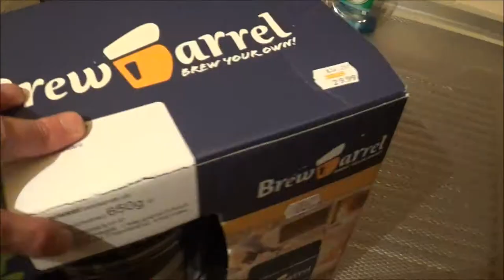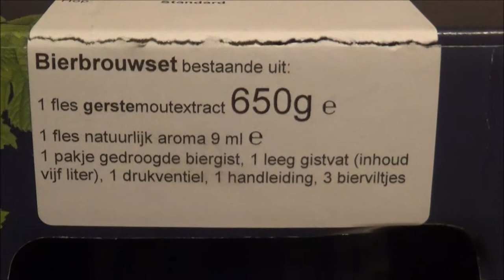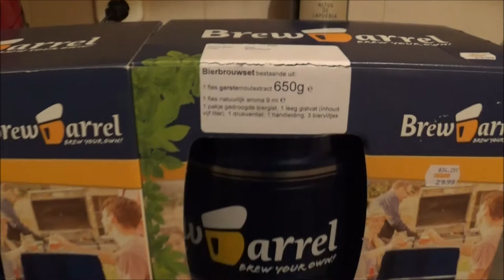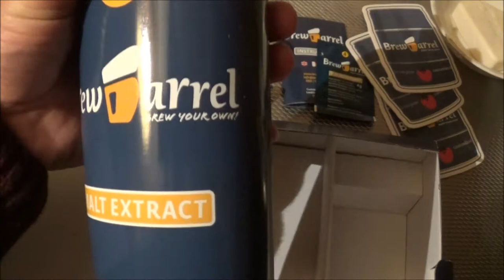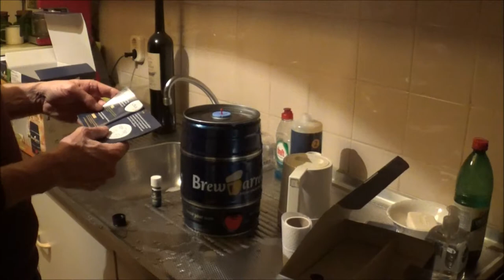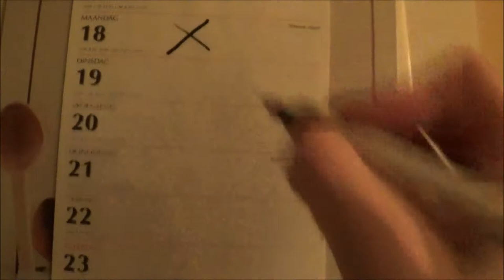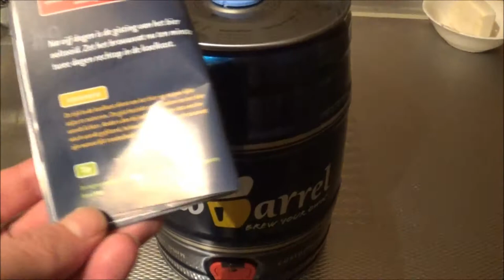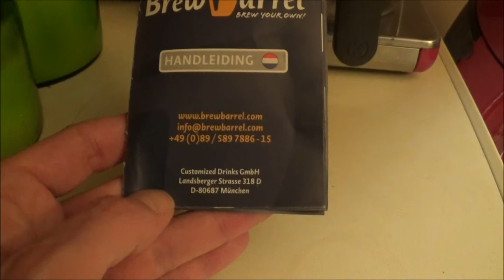PRODUCT REVIEW | Brew Barrel PILSENER | Zelf Pils Brouwen | & vs. AMSTEL & BRAND Ongefilterd (2017)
BREW BARREL (ONGEFILTERD) PILS VS. AMSTEL & BRAND ONGEFILTERD PILSENER. Vergelijking. En review: zelf je pilsje brouwen met de Brew Barrel (in Nederland o.a. te koop bij XENOS).

Brew Barrel is verkrijgbaar i.c.m. ingrediënten om de volgende biersoorten te brouwen: Pilsener, IPA & Witbier

Keuringsdienst Van Waarde (KRO-NCRV) over ongefilterd pils (Amstel, Brand, Pilsner Urquell & Kellerbier)